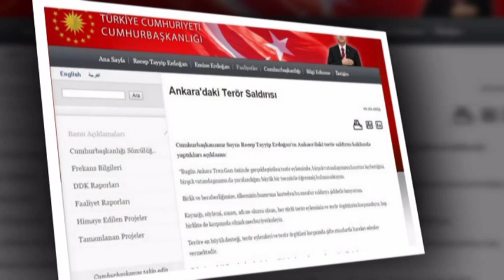TURQIA TRONDITET NGA DY SULME TERRORISTE,TE PAKTEN 30 TE VRARE NE ANKARA LAJM